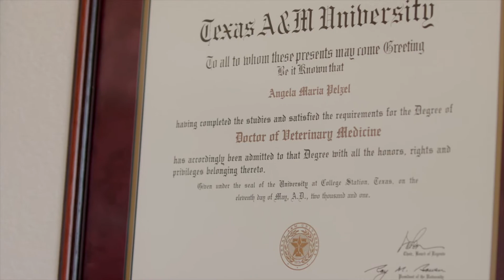2022 Outstanding Alumni: Dr. Angela Pelzel-McCluskey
Each year, the CVMBS honors exemplary graduates with Outstanding Alumni Awards. This award is the highest honor bestowed by the college recognizing those who have reached a level of success in their professional careers that brings credit to both the individual and the CVMBS. Honorees may be graduates of the Doctor of Veterinary Medicine (DVM) professional program, graduate academic programs (M.S., Ph.D.), or Biomedical Sciences (BIMS) undergraduate program.